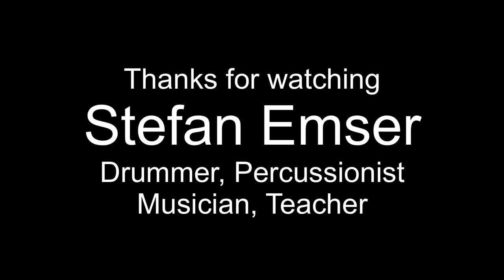Cajon & Bongo Pop Groove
A nice groove, that fits in many styles from singer songwriter to funky stuff.
Not too difficult when played without feet...

Overview

0:00 Intro Groove
0:30 Bongo Pattern
0:58 Clave & Cascara added
1:15 Cajon Pattern
1:31 Clave & Cascara added
1:46 Bongos & Cajon together
2:01 Complete Pattern